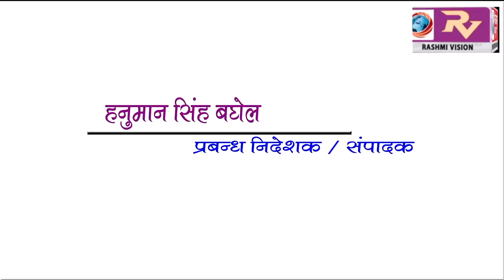GORAKHPUR NEWS Headline 23-09-2018